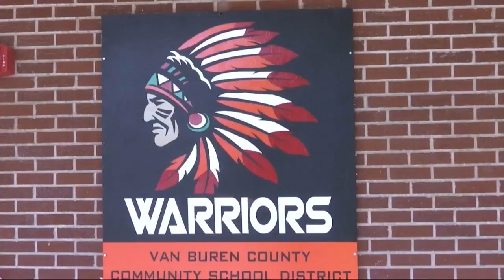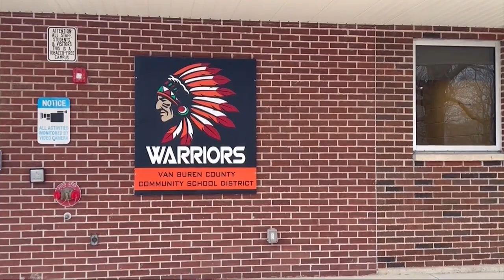S.E. Iowa school district ensures safety of students and staff following threat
A southeast Iowa high school faced a concerning situation when a student issued a threat last Wednesday.

The Van Buren County High School went on a soft lockdown to secure the premises and investigate the threat.